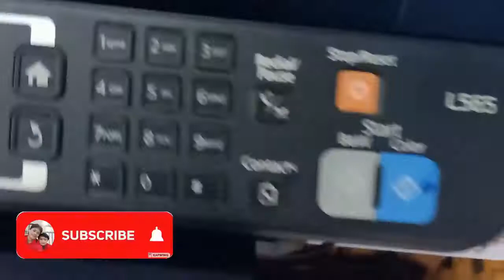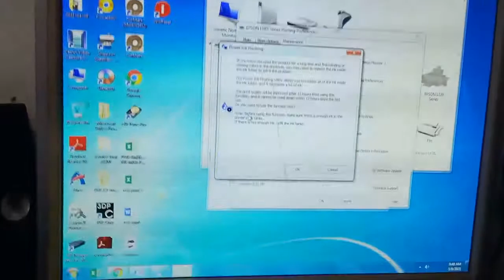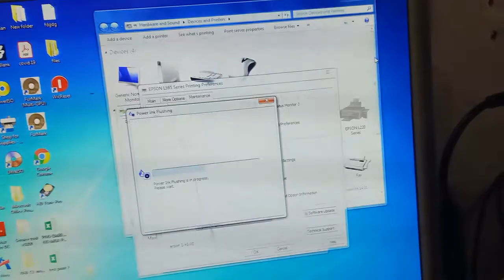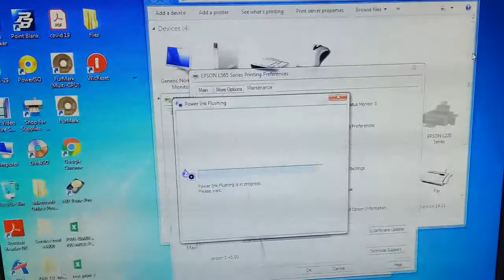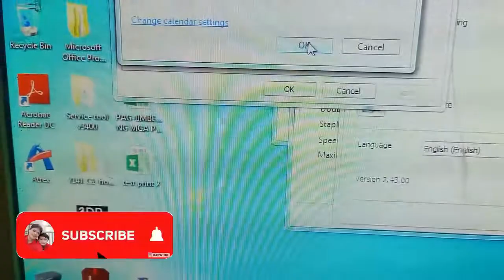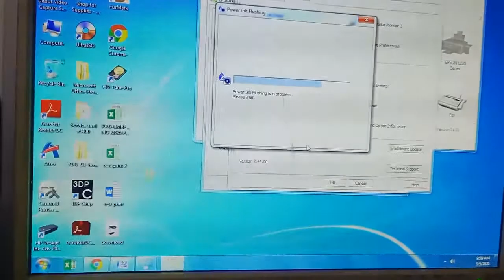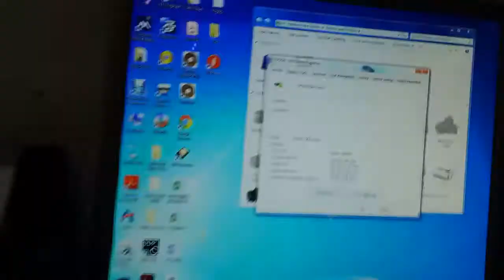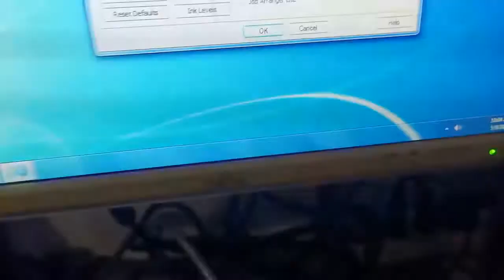PAANO MAG REPAIR NG EPSON PRINTER NA HINDI NA KAILANGAN PA DALHIN SA PAAYUSAN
TIPS SA EPSON PRINTER NA MATAGAL HINDI NA GAMIT AT HINDI MAGANDA ANG PRINT OUT